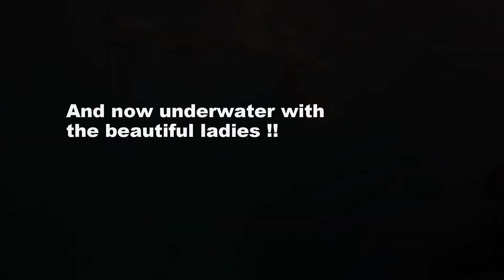La Paz, Mexico. Diving with California sea lions, whale sharks and many other fishes !!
Errata: Dive took place on 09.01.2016